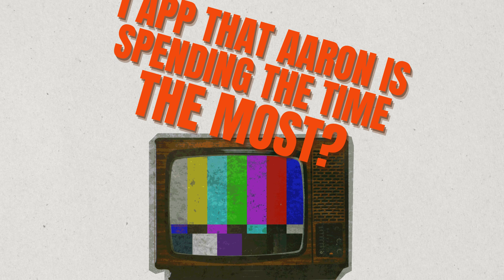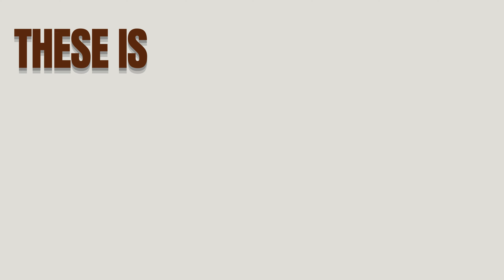ASKING MY FRIENDS ALL ABOUT ME! | VIDEO#2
this is a test for my friends if they really know me